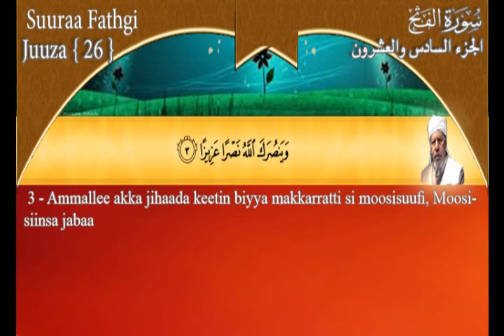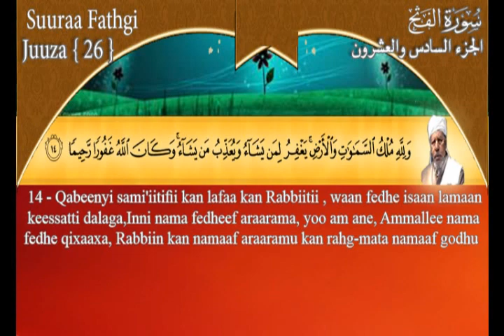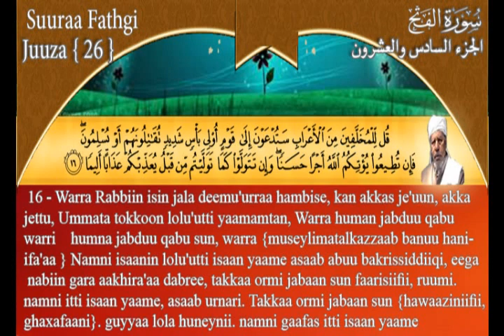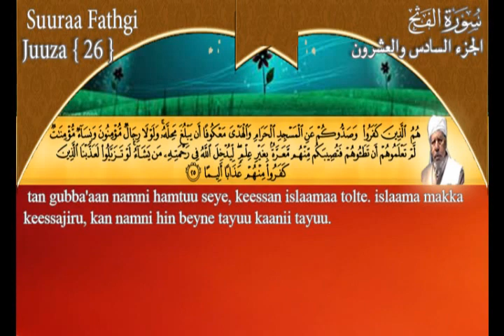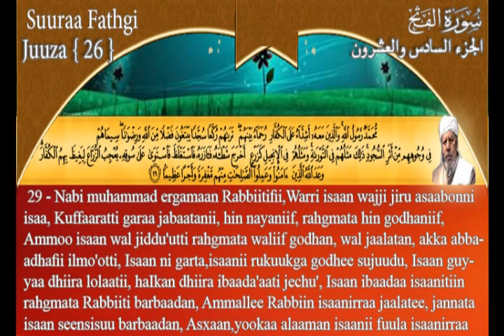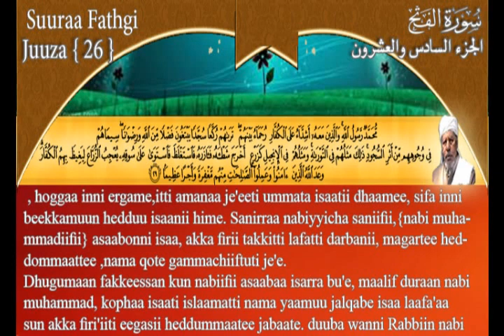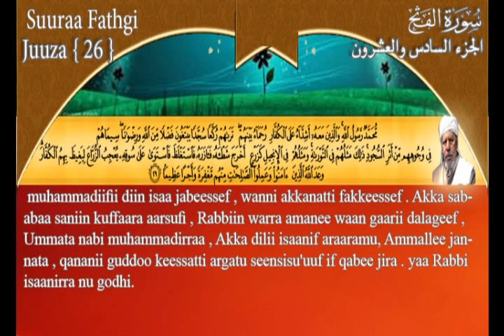HIIKKAA SUURAA FATHGII